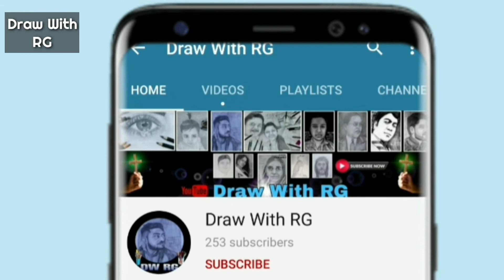How to shade any face | Draw With RG| sketching | drawing